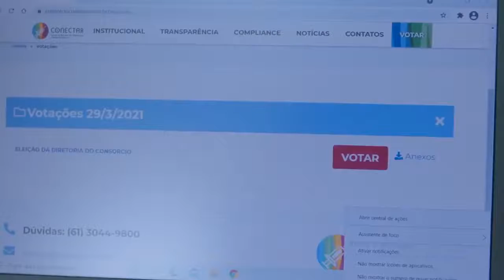Consórcio Nacional de Vacinas das Cidades Brasileiras